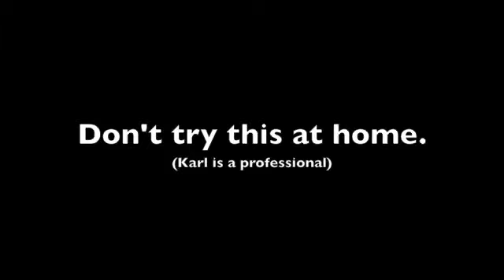In the Kitchen with Karl Sparx - Candles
Nobody parties harder than Karl Sparx!